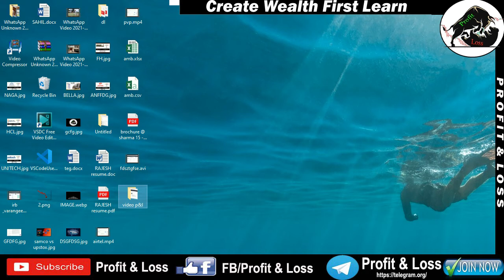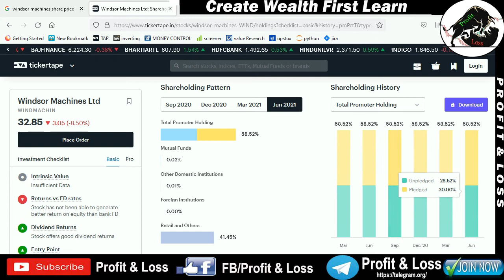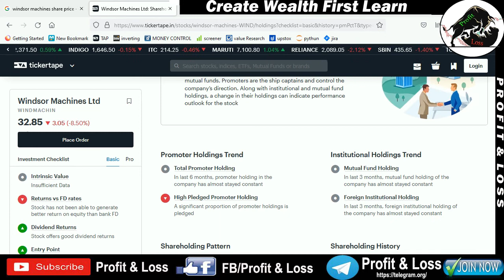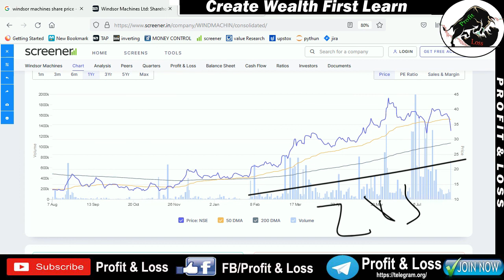Windsor Machines Ltd | SHARE PRICE | NEWS UPDATE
profit & loss Chennal

Description
Hello friends,